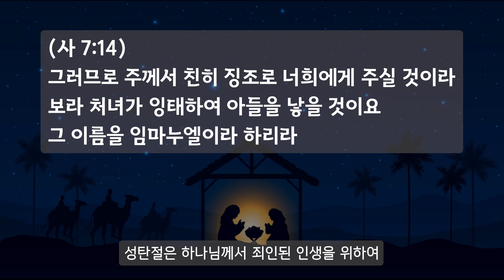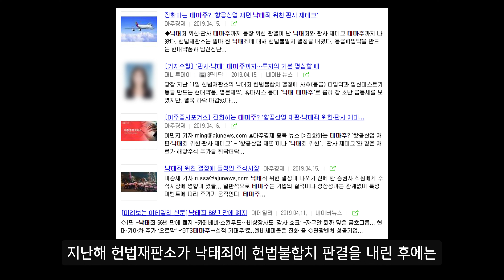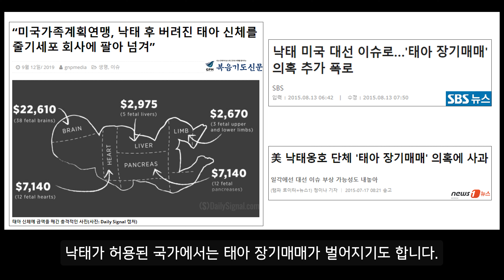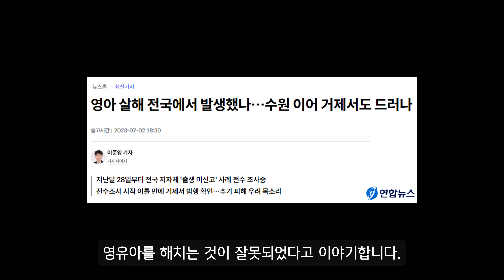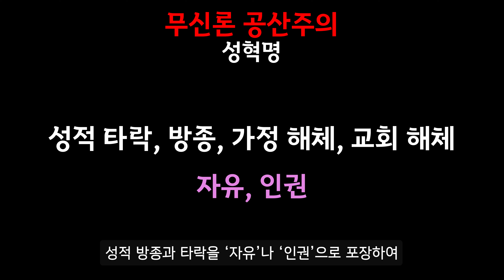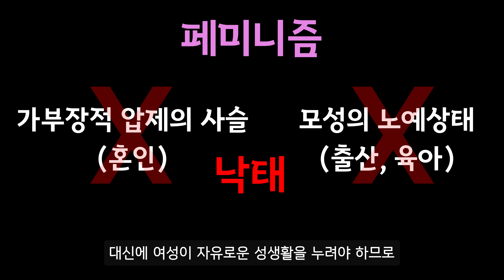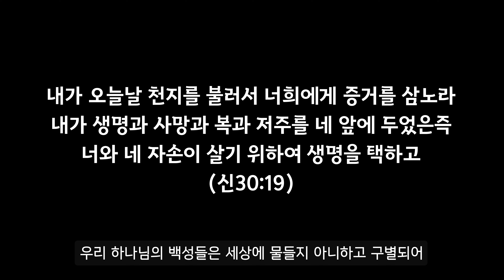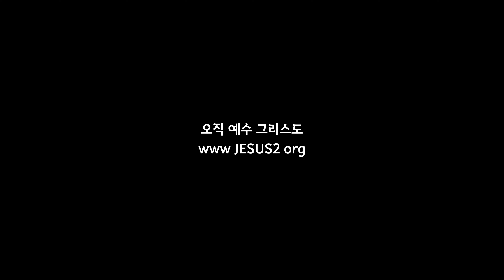[여수룬의검] 크리스마스, 원치 않는 임신 / 생명의 시작은?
00:00 image by Freepik